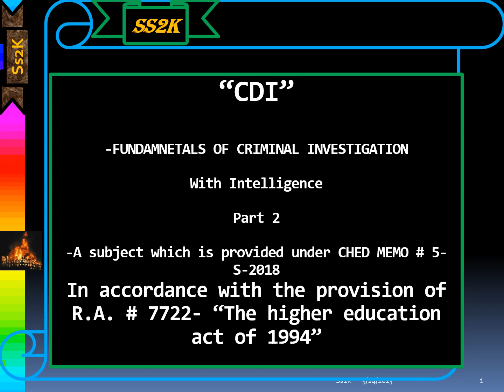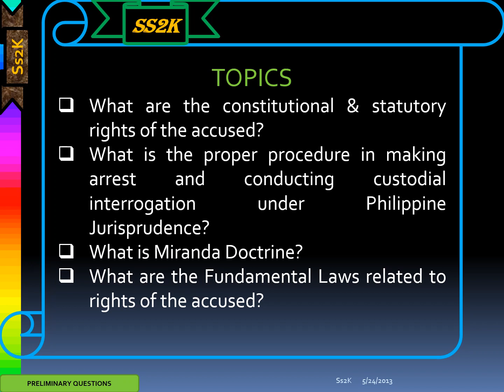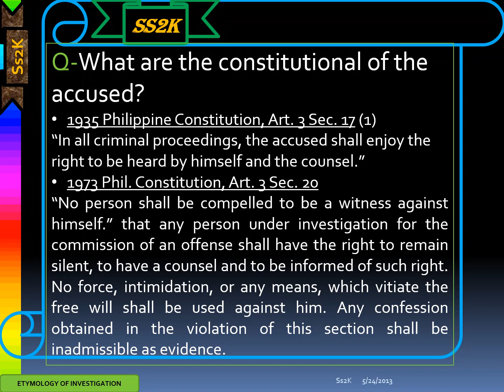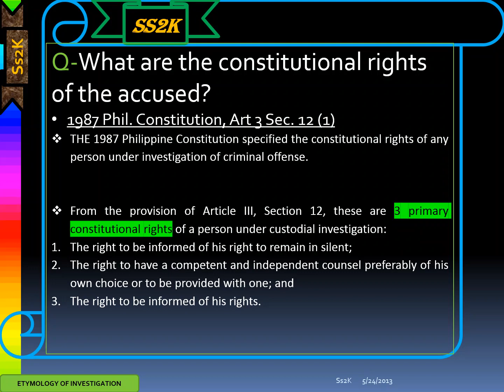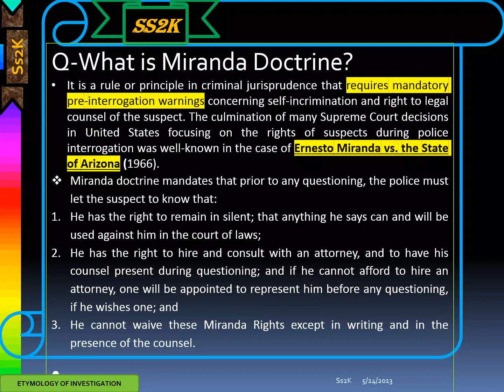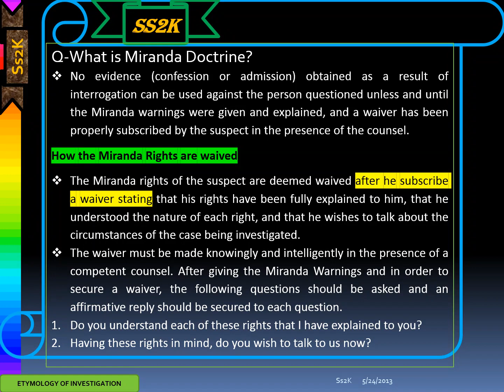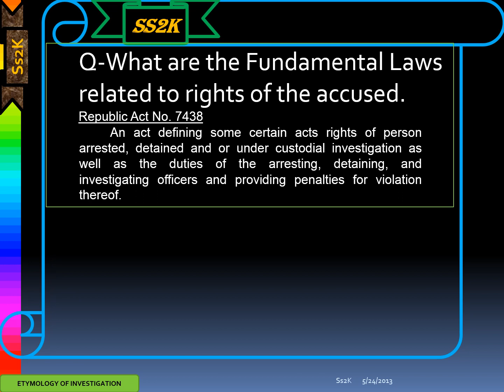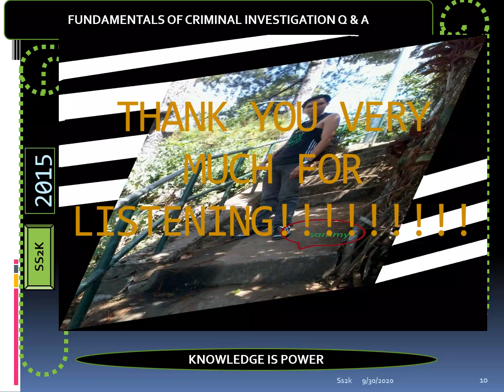Fundamentals of criminal Investigation- Part 2- Primary Constitutional and Statutory Rights